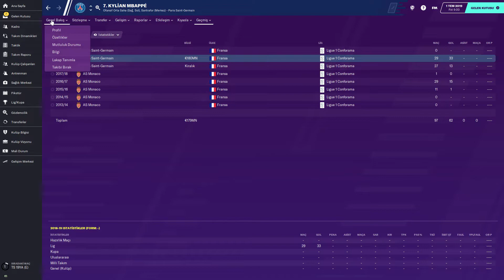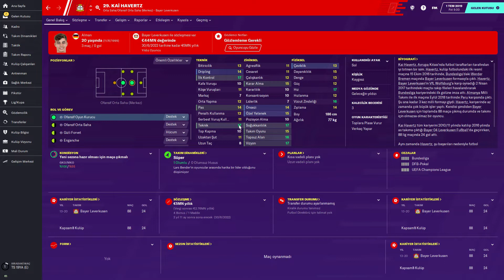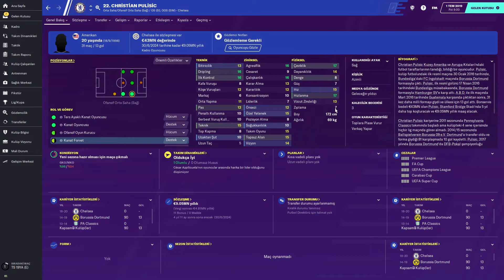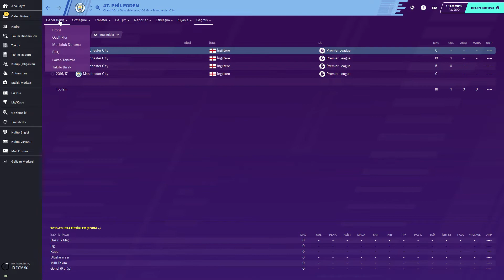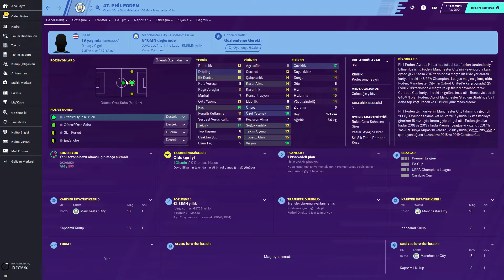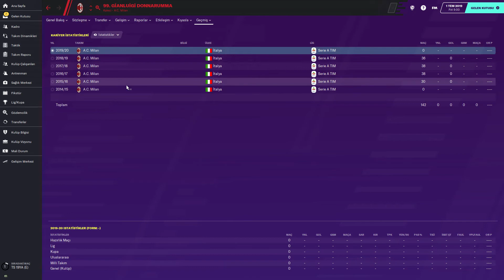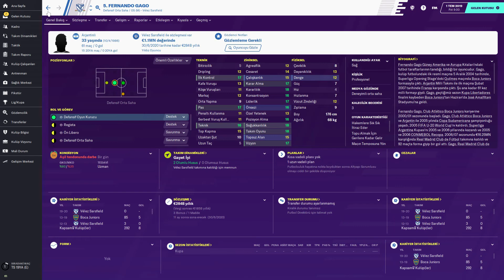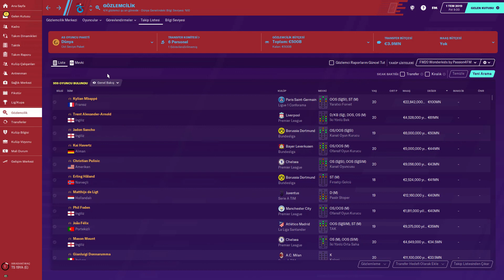Football Manager 2020 | 12 Best WonderKids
Football Manager 2020 Oyununda en iyi 12 Wonderkids " Harika Çocuk" sizler için değerlendirdim.